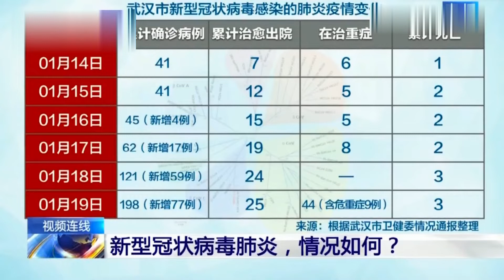国家卫健委专家组组长钟南山就新型冠状病毒肺炎进行答疑